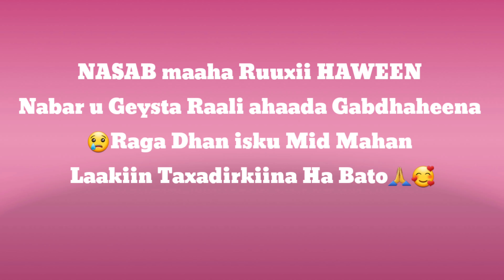GABDHAHEENA RAALI AHAADA RAGA DHAN ISKU MID MAHAN BALSE HAL TALO..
Nasab maahan NINKII Haween Nabar ugeystaa